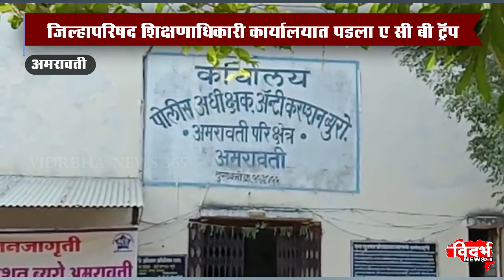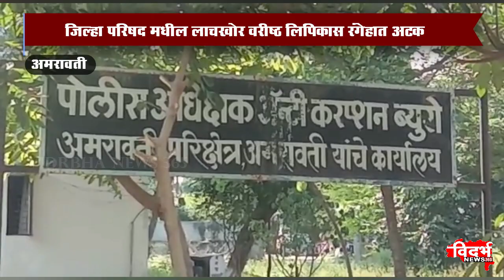Amravati | जिल्हा परिषद मधील लाचखोर वरिष्ठ लिपिकास रंगेहात अटक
जिल्हा परिषद मधील लाचखोर वरीष्ठ लिपिकास रंगेहात अटक
जिल्हापरिषद शिक्षणाधिकारी कार्यालयात पडला ए सी बी ट्रॅप
लाचखोर प्रमाणात आत भरमसाट वाढ